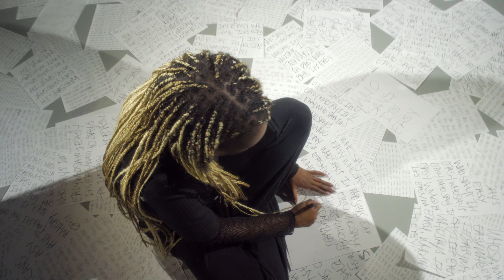Self Portrait 90 Sec Robert Masek